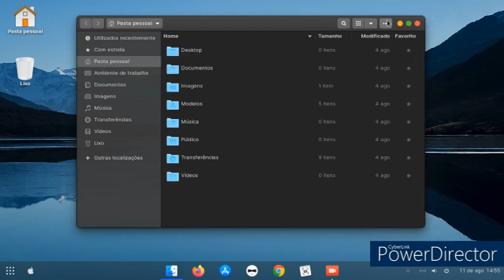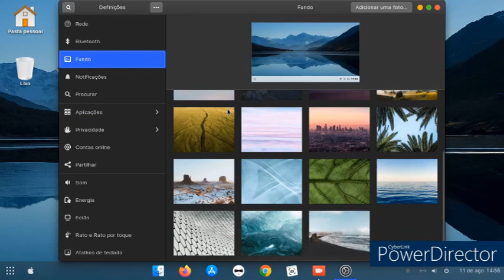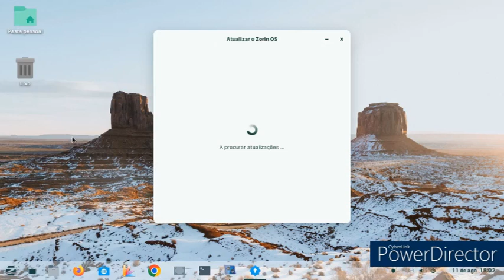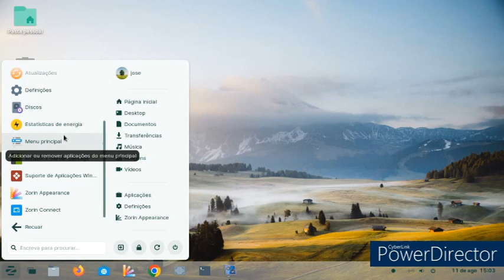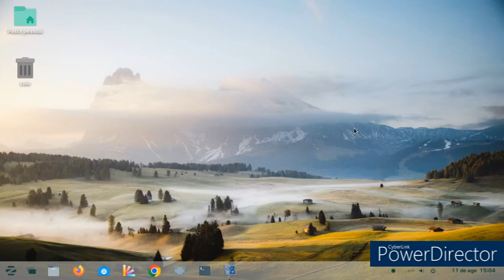Zorin-OS-16.3-Core review my themes